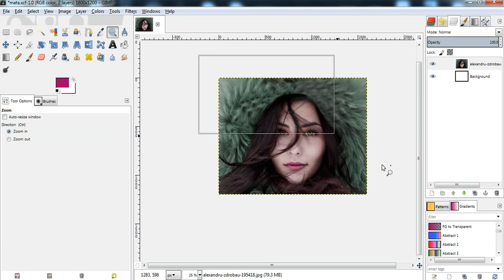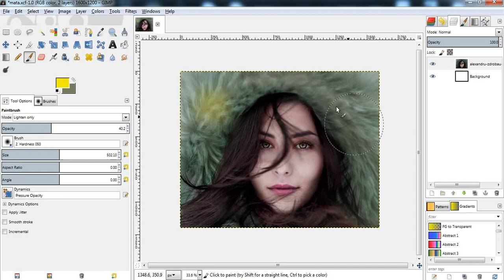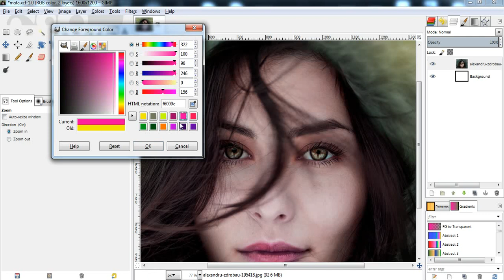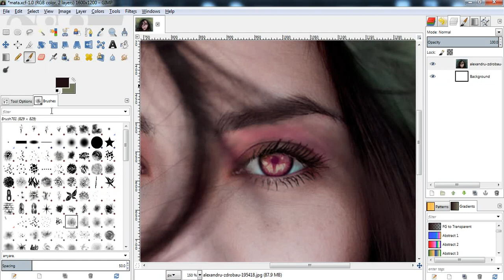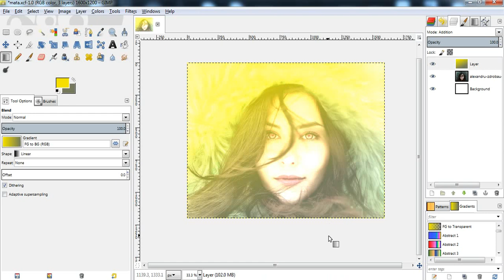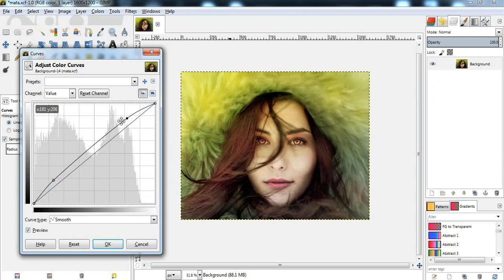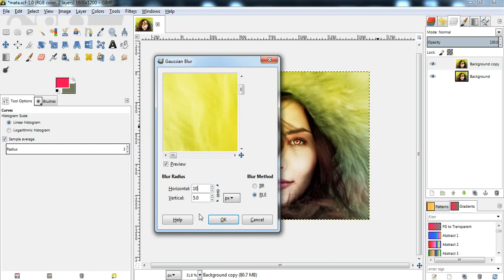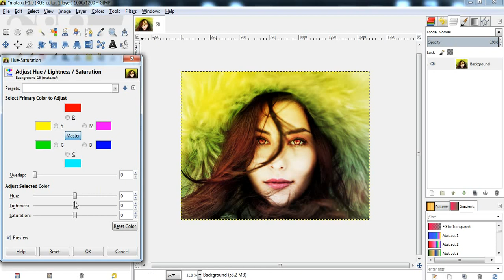THEMES RECOLOR FURR GIRL